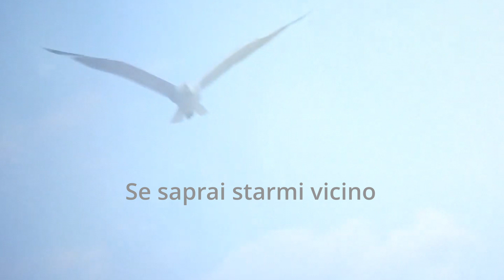“Se saprai starmi vicino….”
Toccante poesia, spesso impropriamente attribuita a Pablo Neruda.,  di ROSITA VICARI.
La voce non è la mia… ma quella creata dal software di “Evenlabs”. 🙃👍